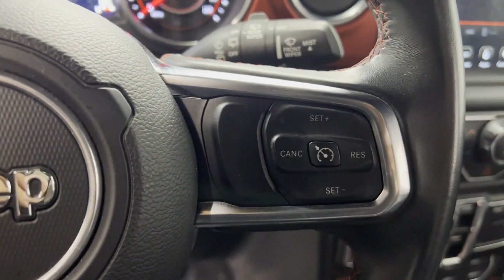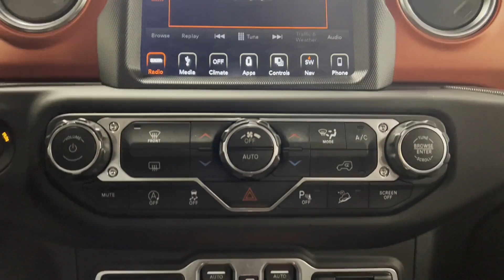Used 2018 Jeep Wrangler Unlimited Rubicon 1C4HJXFGXJW234898 Westbury, Queens, Brooklyn, NYC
2018 Jeep Wrangler Unlimited Rubicon 1C4HJXFGXJW234898 Video

This 2018 Jeep Wrangler Unlimited Rubicon 1C4HJXFGXJW234898 is full of phenomenal features such as: